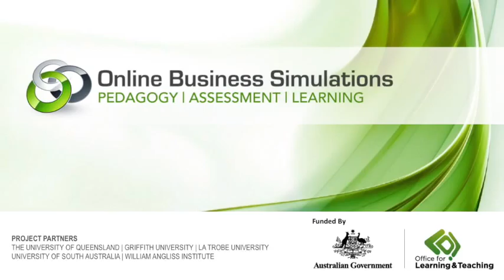Phani Case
Commentary from Srinivas Phani about the use of Harvard Business Simulations at S P Jain School of Global Management.